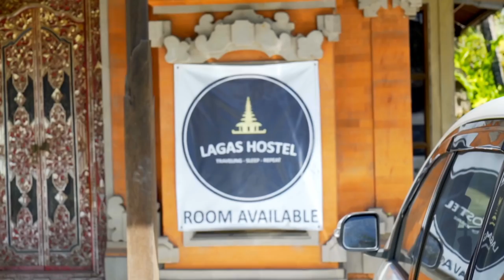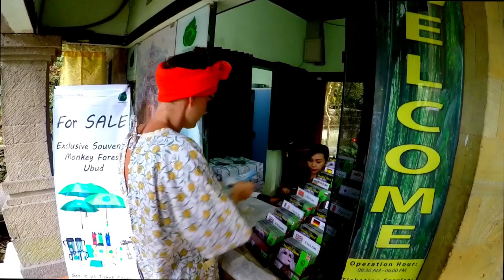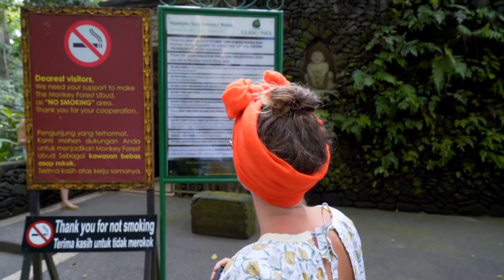UBUD MONKEY FOREST BALI | VLOG DAY 3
Day 3 in beautiful Bali and we headed to the dreaded MONKEY FORREST in Ubud - will we gt out ALIVE?!